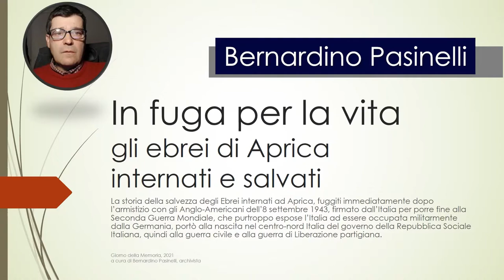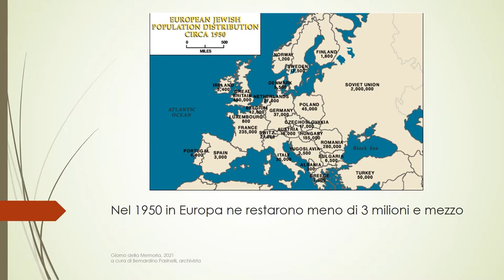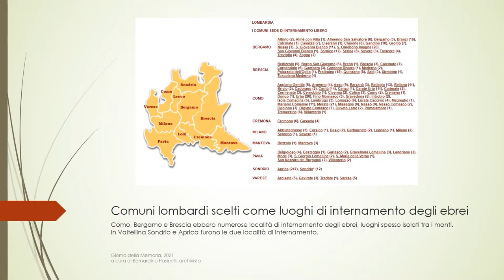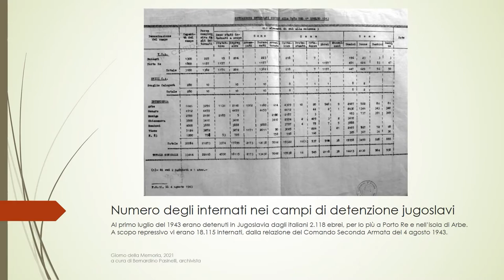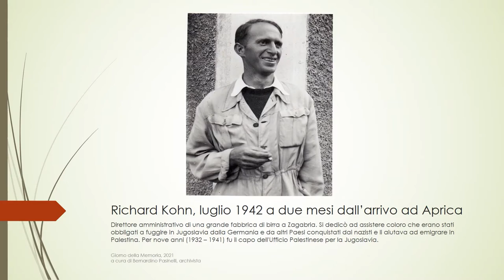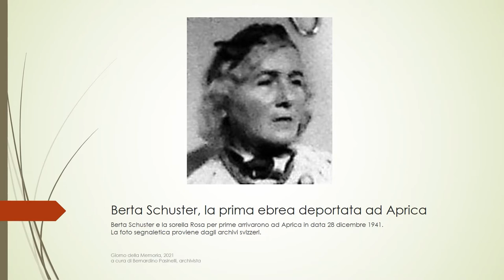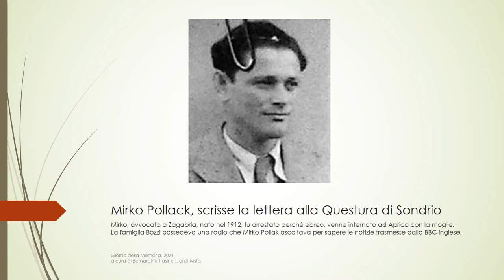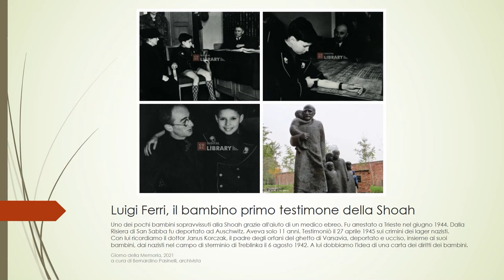Bernardino Pasinelli IN FUGA PER LA VITA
“In fuga per la vita. Gli ebrei di Aprica internati e salvati. Ampia panoramica sulle leggi razziali fasciste, come premessa alla storia degli ebrei croati confinati all'Aprica. L’intervento è arricchito da documentazione fotografica inedita.  [Bernardino Pasinelli - ricercatore indipendente